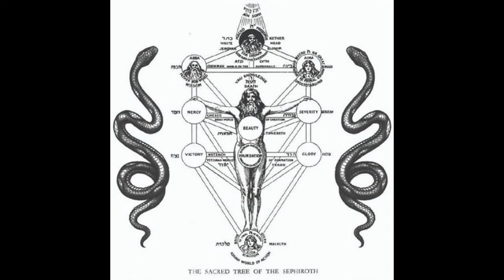CABALA - DOGMATICA Y SIMBOLICA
LOJA OFICIAL - CAMISETAS DO FRATER XEPER I APEP
LINKS NA DESCRIÇAO